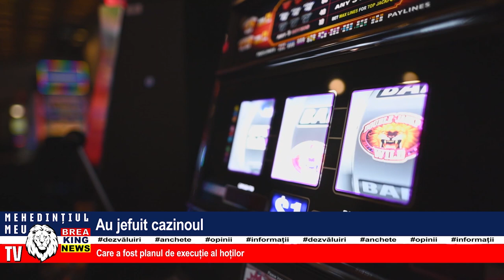AU JEFUIT CAZINOUL